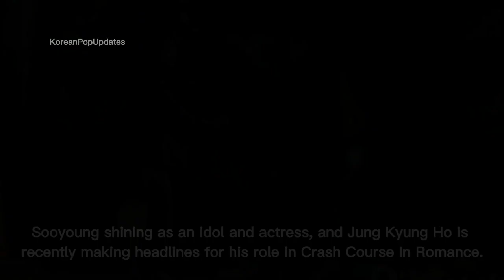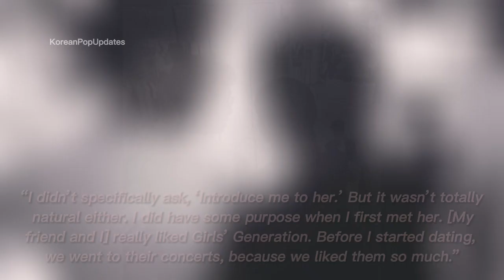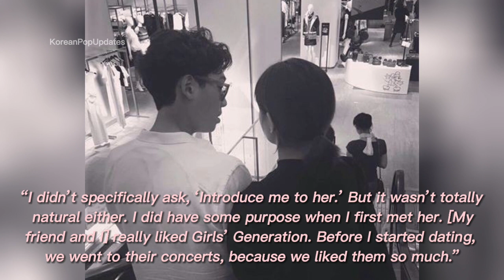Jung Kyung-Ho UNVEIL What is like to DATE Choi SooYoung& His relationship w/ Park Shin Hye&Choi Tae.